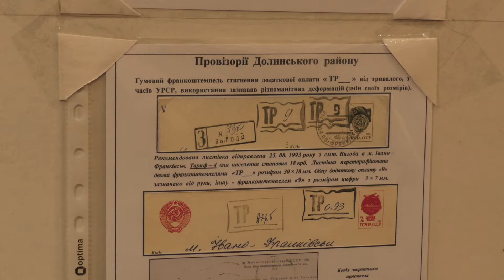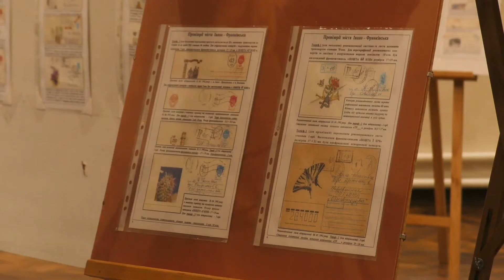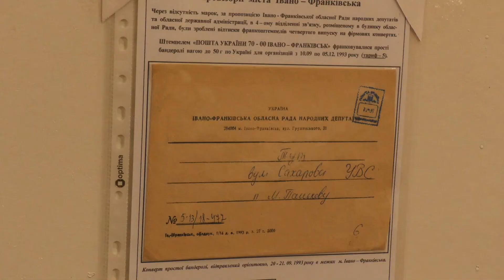Світ філателії. У Калуші відкрилася виставка провізорії 1992-1995 років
У краєзнавчому музеї Калущини відбулося відкриття філателістичної виставки калушанина Анатолія Мицака. Колекціонер представив відвідувачам провізорії (тимчасові марки) Івано-Франківської області 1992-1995 років. До висвітлення теми тимчасових марок калушанина залучив почесний член асоціації філателістів України, франківчанин Микола Задорожній. Варто зазначити, що Анатолій Мицак є багаторазовим переможцем виставок всеукраїнського та міжнародного рівнів. Більше інформації за посиланням